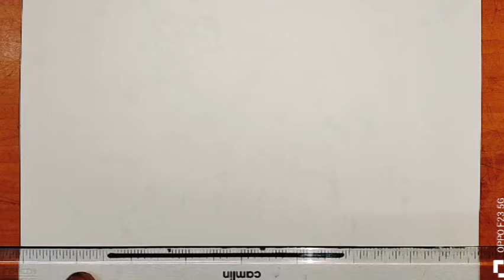How to Draw a cute Birthday Cake for kids & toddlers | Easy step by step cute Birthday Cake Drawing